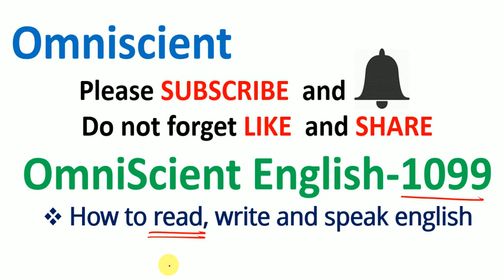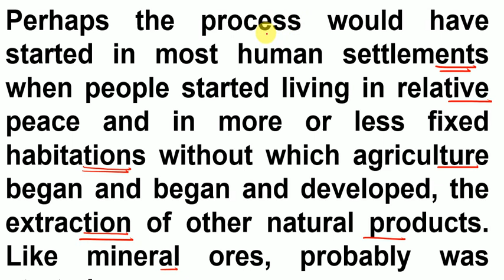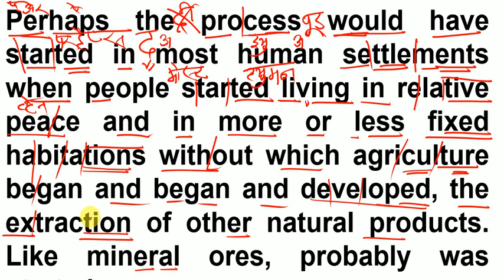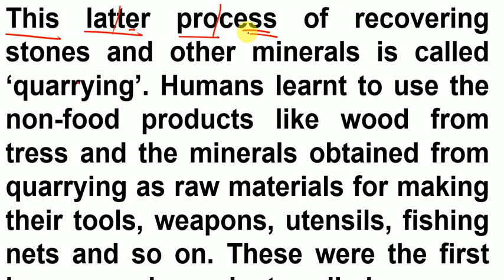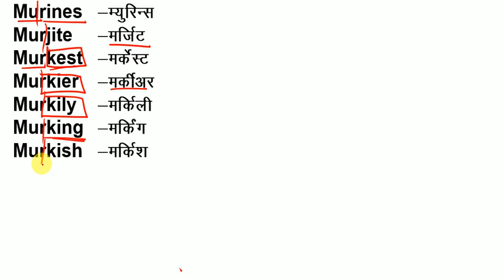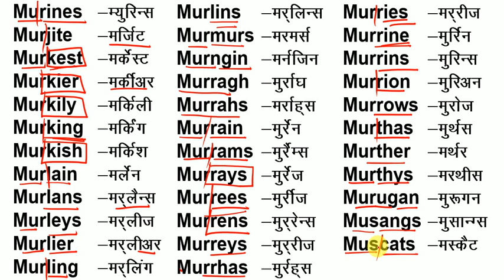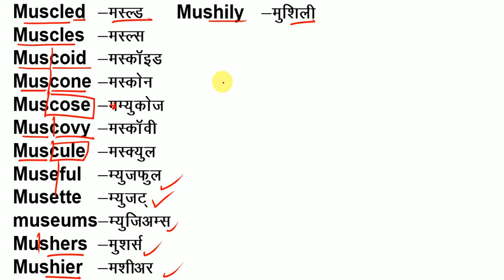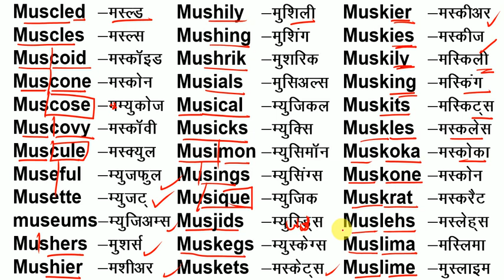How to Read English / अँग्रेजी पढ़ना सीखना है तो इस तरह से पढ़ना सीखें / Angreji Asani se padhein